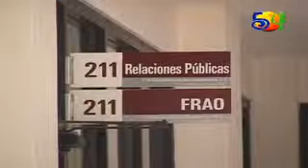Television de Rosarito TV News Cnr 54 Presupuesto 2012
EL ALCALDE JAVIER ROBLES AGUIRRE, INFORMO A LAS CAMARAS DE CNR NOTICAS QUE YA ESTAN TRABAJANDO EN EL PRESUPUESTO 2012 PARA EL V AYUNTAMIENTO